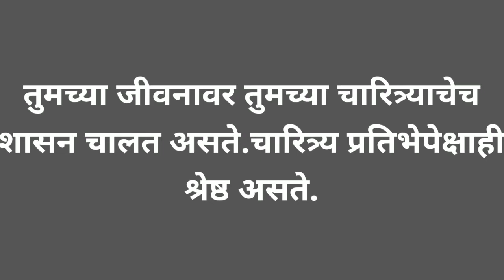सुविचार चारित्र्य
फेडरीक सँडर्स
लोकमान्य टिळक
पं. जवाहरलाल नेहरू
स्वामी विवेकानंद
उदायशंकर भट्ट